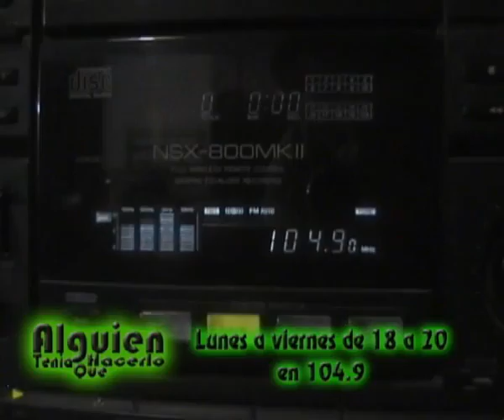japytv - nota edgardo perez.wmv